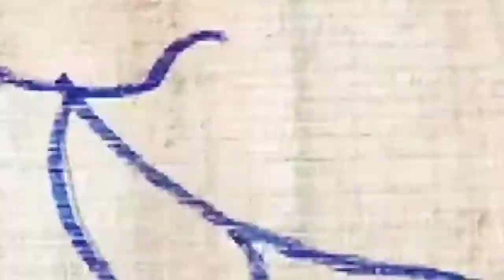2020 New Idea Wood carving - How to Make a HORSE from WOOD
this video showing beautiful woodworking art is Wood carving Make a HORSE from WOOD
1.woodworking
2.woodworking projects
3.easy woodworking
4.diy woodworking
5.amazing woodworking
6.woodworking for beginners

Equipments & Services you use:
Mic: Boya M1

 Created By:
Vijay bhardwaj